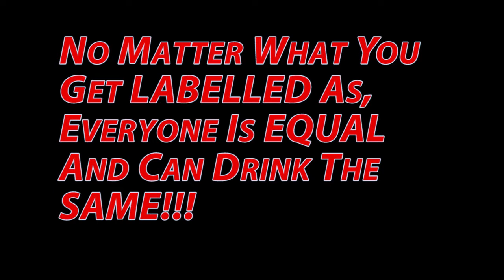Men Of Trafford Final